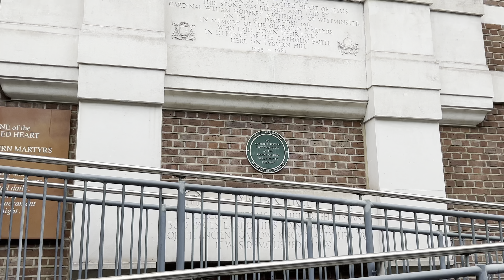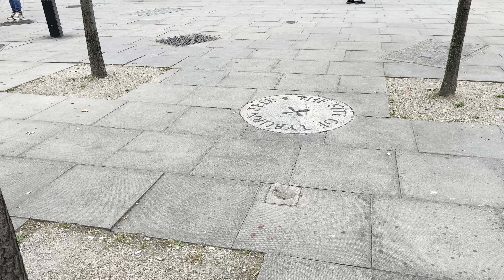London Summer Walk 🇬🇧 OXFORD STREET, Marble Arch to Tottenham Court Rd | Central London Walking Tour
It is a Central London Summer Walk in July 2024 🇬🇧 from: Hustle and Bustle, busy London streets, West End, from Tyburn Convent and Church in HydePark Place, Site of Tyburn Gallows (Tyburn Tree),  Marble Arch, Oxford Street, Selfridges, Oxford Street, Oxford Circus to Tottenham Court Road Station.  |  London Oxford Street | London Oxford Street Walk  | Central London Walking Tour. London Oxford Street walking tour, Summer street London, London summer walk, London street walk,

00:00 Intro
01:26 Tyburn Convent and Church 8-9 Hyde Park Place, Tyburnia, London W2 2LJ. Map

A plaque to the 105 Catholic martyrs executed at Tyburn in the period 1535–1681 is located at 8 Hyde Park Place, the site of Tyburn convent

Pilgrims and tourists from all over the world visit the Shrine of the Martyrs at Tyburn. Catholic priests may arrange to celebrate Mass at the altar of the Martyrs.

05:30 Tyburn Tree, Tyburn Gallows

This was the principal place for execution of London criminals and convicted traitors, including many religious martyrs.
Tyburn's first recorded execution took place in 1196 and the last in 1783.

The executions at Tyburn provided London's most popular and frightful sideshow.
The ritual cruelties and indecencies practised here thrilled and corrupted every class of society.
Along with criminals, saints and martyrs were butchered on Tyburn Tree.

07:12 Marble Arch
08:01 Oxford Street the Europe's busiest shopping street,

Video search:
London Walking,
London 2024,
London,
Visit London,
2024 Walk in London,
Hidden London,
London history,
londra passeggiate,
London tour,
London Night walk 2024
London Walking
London 2024
London View,
london city,
London Walking
London walk
London,
London famous street,
London Streets at night,
first-person walking video,
Virtual Walking Tour 4K
Walking Video,
England Walk,